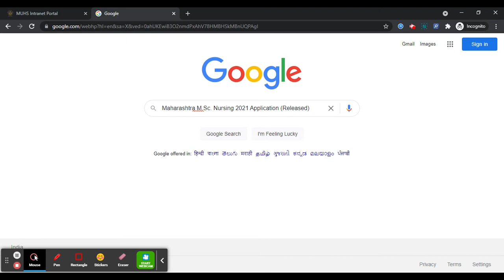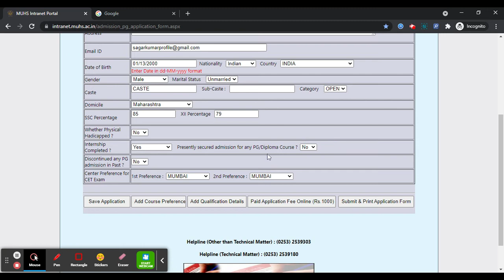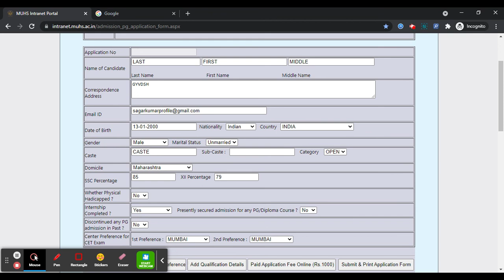Maharashtra M.Sc. Nursing 2021 Application Form (Released)-How To Fill Maharashtra M.Sc. Application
Maharashtra M.Sc. Nursing 2021 Application Form has been Released on 7th July 2021 for MSc.(Pharmaceutical Medicine). Maharashtra University of Health Sciences Nashik will Responsible to take admission into 2 years M.Sc.